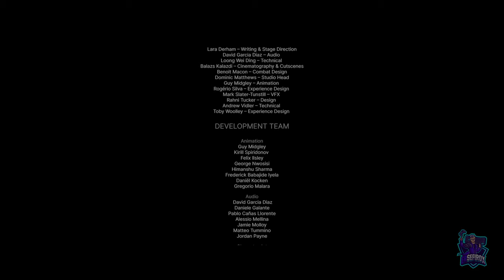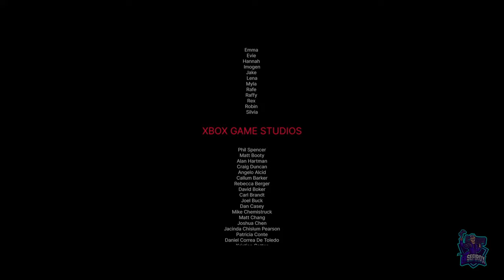HELLBLADE 2 // JUEGO COMPLETO 100% PLATINO // FULL GAMEPLAY 100% PLATINUM